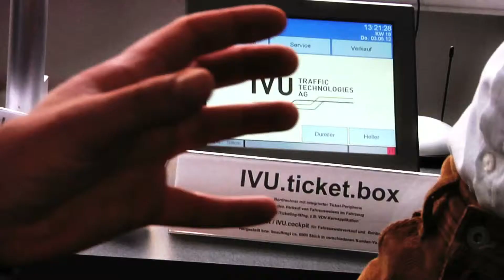Informatik studieren 5